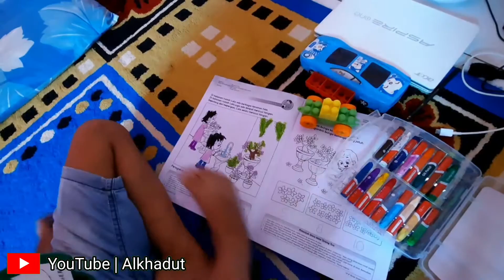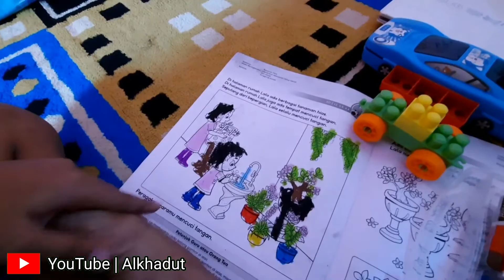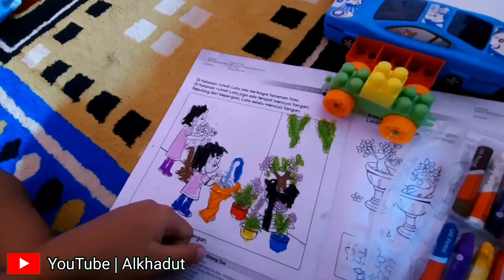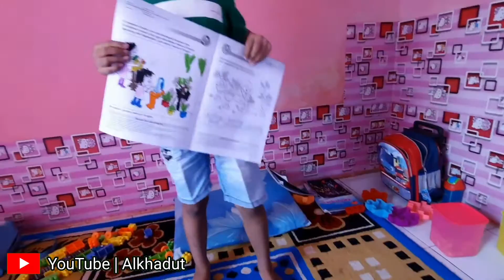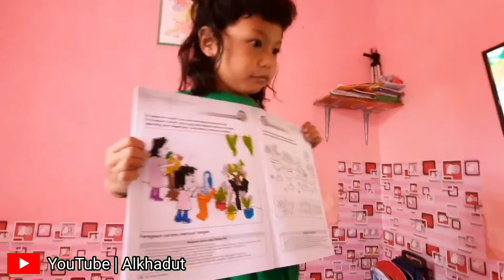GAMBAR RUMAH, LALA JOSSS GANDOSSS..!!!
Gambar rumah, mewarnai gambar, bercerita tentang gambar, anak aktif dan berkreasi